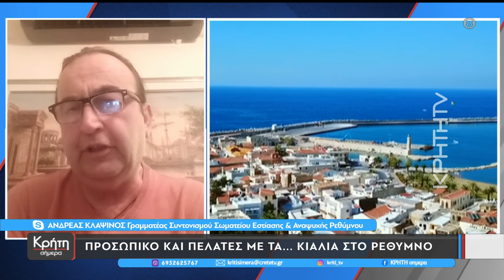Κλείνουν το ένα μετά το άλλο τα μαγαζιά εστίασης στο Ρέθυμνο